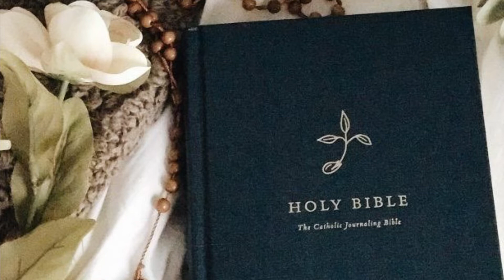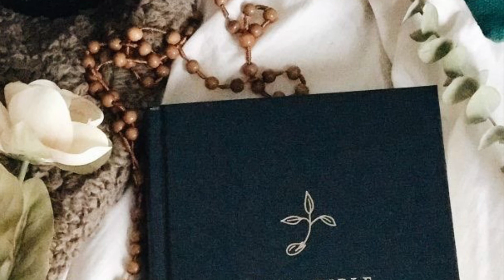Suy niệm Tin Mừng - Chúa Nhật ngày 27/02/2022 - Lc 6, 39 - 45